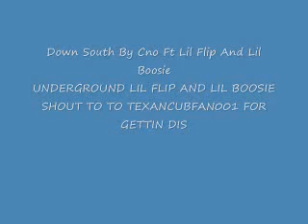Lil Boosie ft Cno and Lil Flip - Down South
New Lil Boosie Mixtape Untouchables Ft Lola Monroe